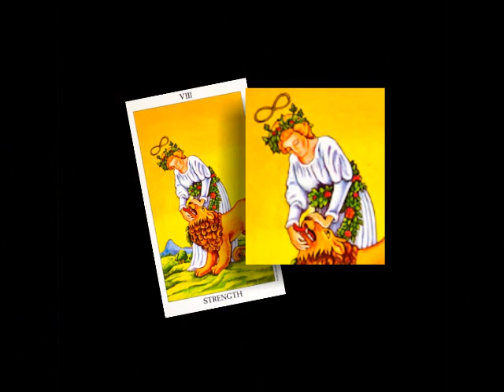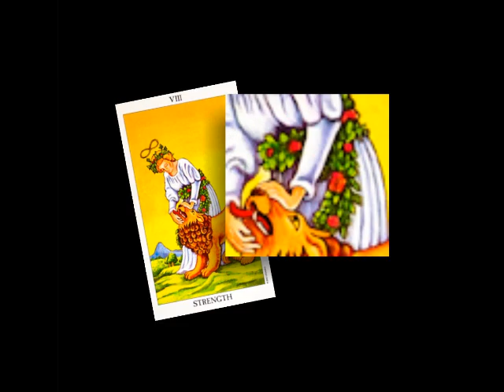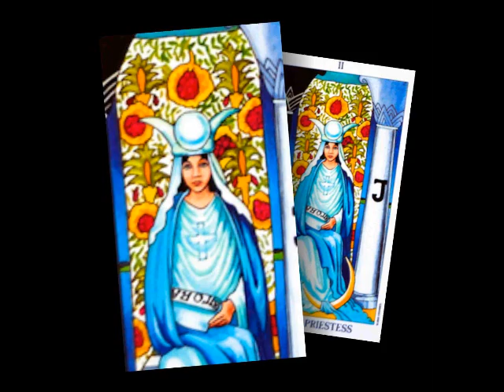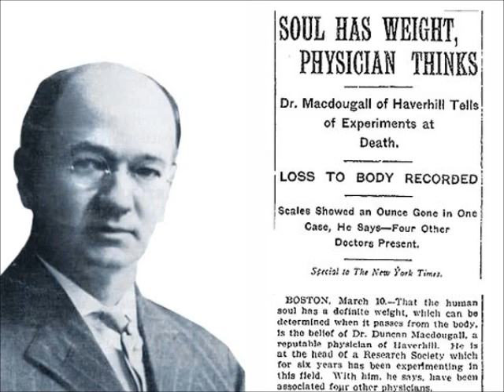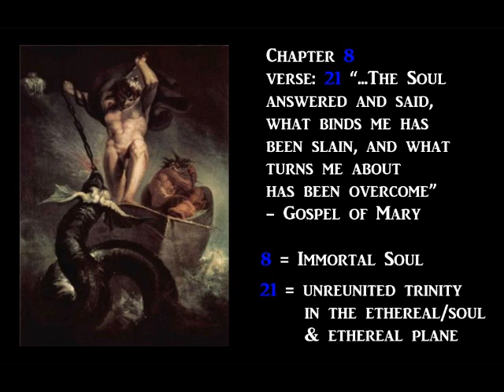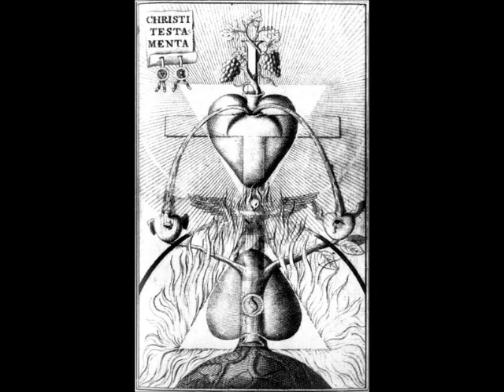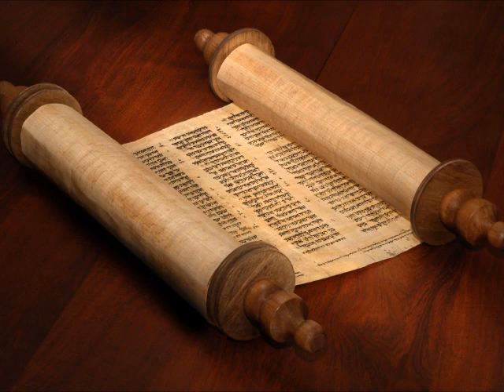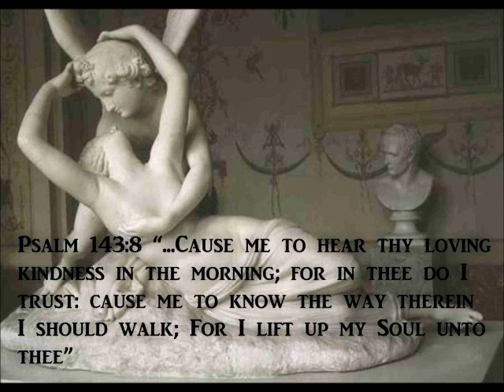Mystery Teachings of Ancient Egypt #9 - The Flames of Illumination Ignite The Immortal Soul (1/2)